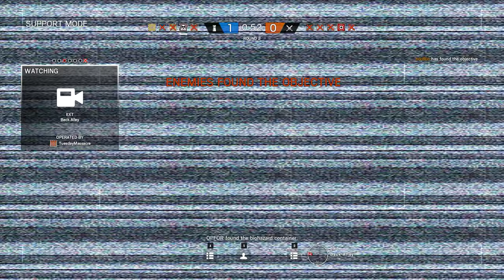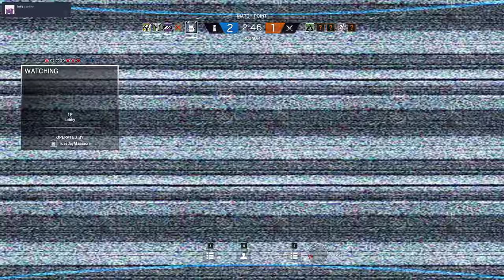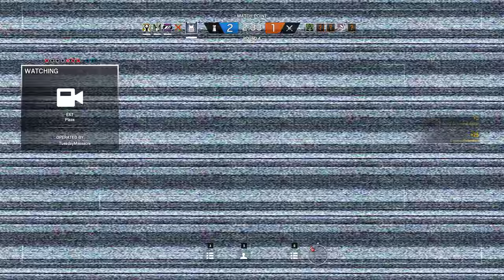Rainbow Six Siege + Part 1158 + Bank TDM Secure Area + pcgaming crew